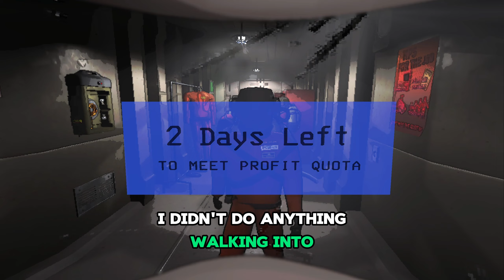A bunch of new players was a mistake - Lethal Company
Funny highlights with Scarletpulse, Tangent, Luridan, and ShadowGlaive!